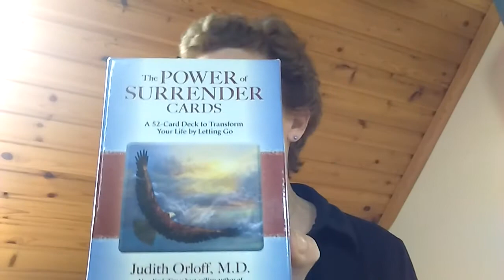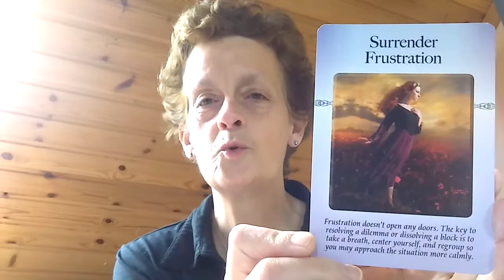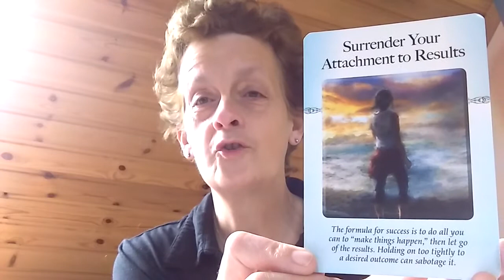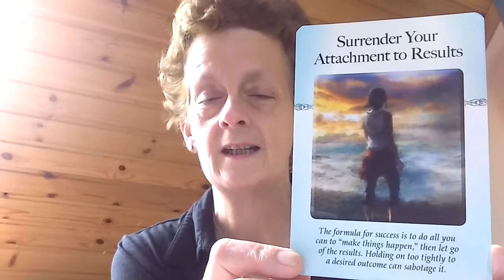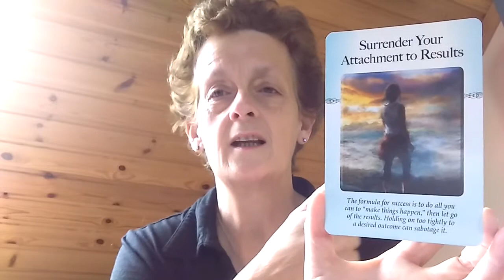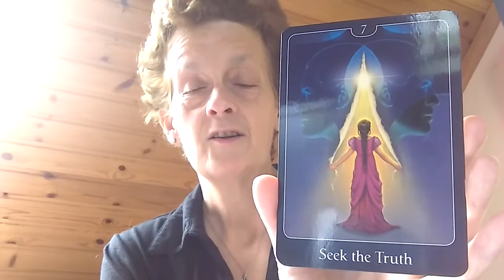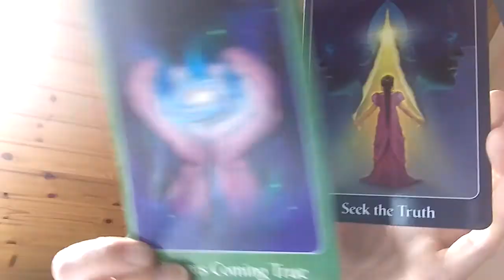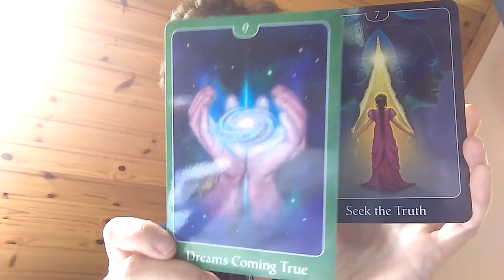Your Journey Back to Love No 113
is my website where you will find all that you need!